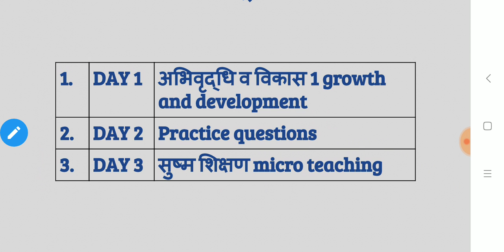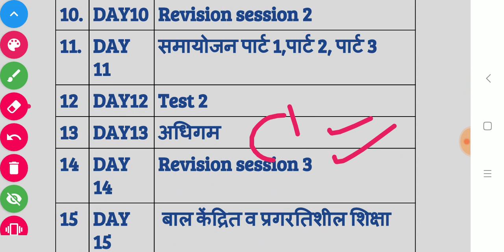MPTET 2020 || TARGET BATCH बाल विकास